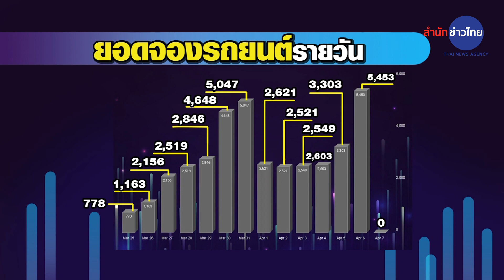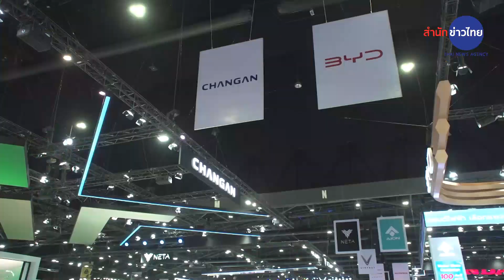ส่งท้ายมอเตอร์โชว์ 2024 สุดคึกคัก ลุ้นยอดจอง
มอเตอร์โชว์ 2024 ที่จัดภายใต้คอนเซปต์ The Mobility of Joyful Experiences : ประสบการณ์แห่งความสนุกของทุกการเดินทาง มีบริษัทรถยนต์-จักรยานยนต์ เข้าร่วมมากถึง 47 แบรนด์ วันนี้จัดเป็นวันสุดท้าย ติดตามบรรยากาศจากรายงาน